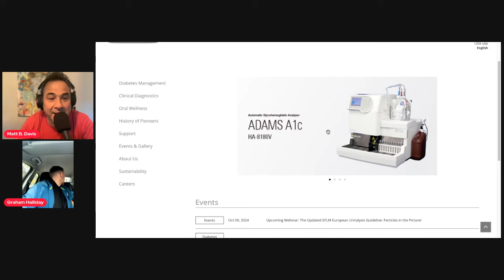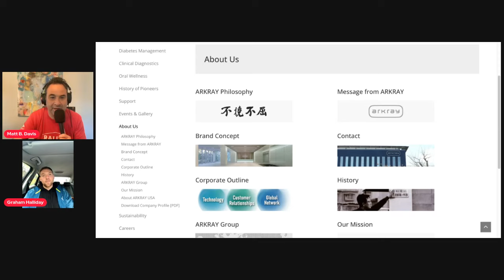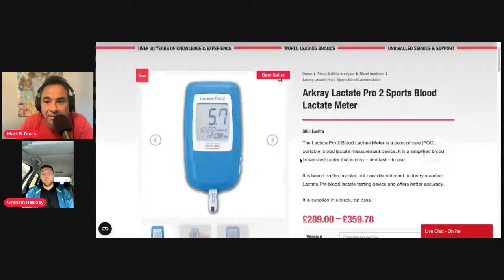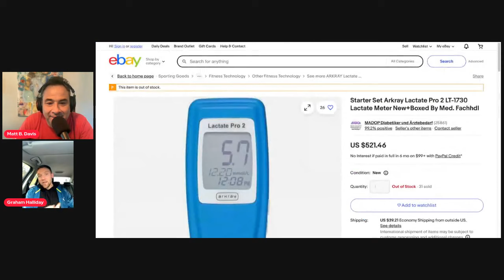Graham Halliday - Scotland's HYROX Hero